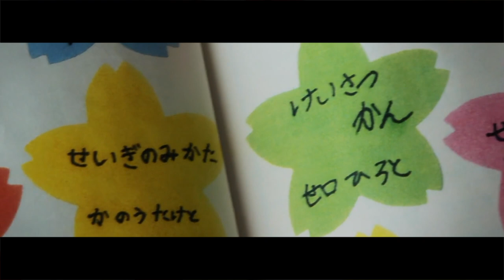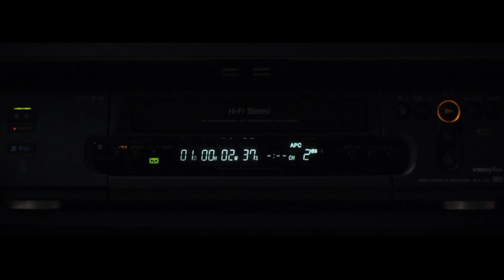からまる × 電影少女 Original MV 【電影少女 -VIDEO GIRL MAI 2019-】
先日、最終回を迎えた「電影少女 -VIDEO GIRL MAI 2019-」と主題歌「からまる」を合わせOriginal MVを作りました。

ー過去動画

※著作権のあるBGMを使っているため広告が流れる場合がありますが、広告の収益は著作権者のもとへ入り、当チャンネルが収益を受け取ることは一切ありません。

ー「からまる」KERENMI feat.大比良瑞希

ー電影少女公式
HP